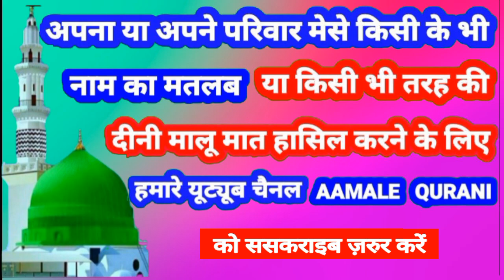Minnat Name Ki Meaning In Urdu | Minnat Name Ka Matlab Kya Hota Hai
👉  Assalam Walekum Dosto Istaqbal Hai Apka Hamare Youtube Channel Aamale Qurani Me Aaj Ki Is Video Me Aap Janenge ( Minnat )  ( मिन्नत )  ( منت ) Name Ka Matlab Kya Hota Hai 👇